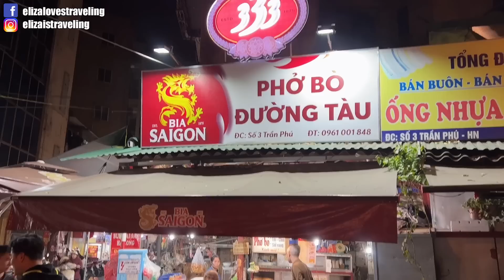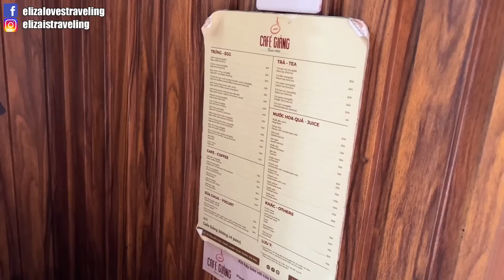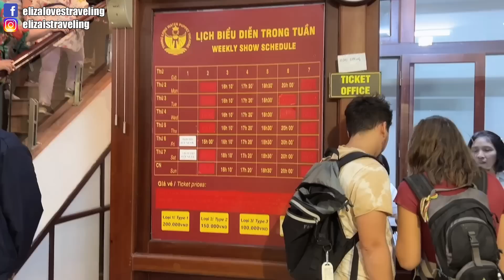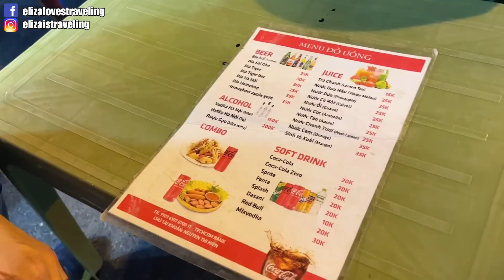學越南人坐小板凳在路邊大嗑街頭小吃🤤店家突然把桌子收走？！｜蛋咖啡、越南甜品Chè、超道地河粉…｜河內老城區(請開中文CC字幕)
旅遊時間：2023/3月
這是我們第一次來越南河內
真心覺得比胡志明好玩而且治安感覺也比較好XD
還有一堆好吃的街頭小吃氣氛也很棒！
重點是物價超級親民呀~~

這次入住的飯店∶
Memory Legends Hotel

00:00 開頭
00:25 飯店開箱
01:49 超道地的越南河粉
03:22 前往尋找早餐
03:41 評價5顆星的越式法國麵包
04:31 體驗越式洗髮
04:59 拿水上木偶劇門票
05:38 蛋咖啡創始店
07:51 環劍湖
08:30 水上木偶劇
10:03 越式甜品Chè
11:24 啤酒一條街
12:21 河內夜市
12:51 結尾

【飯店民宿比價網站推薦】 (建議可以交叉查詢)
HotelsCombined飯店比價∶